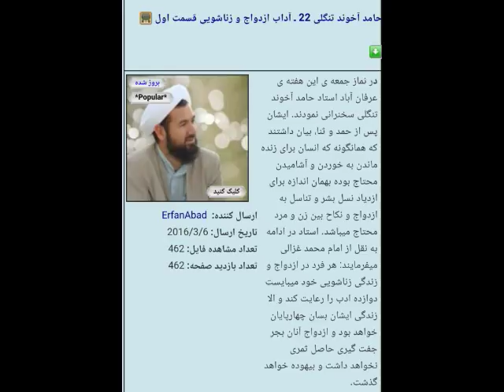استاد حامد آخوند تنگلی شماره (۲۲)